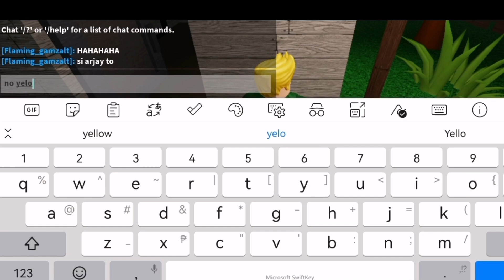5 May 2022